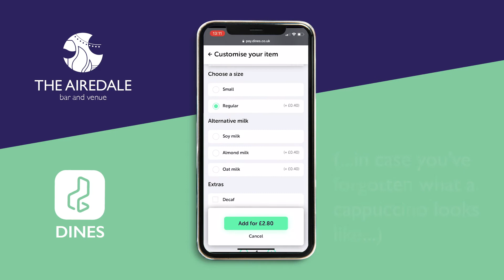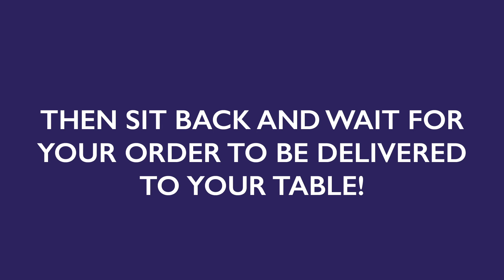HOW TO ORDER AND PAY FROM YOUR PHONE AT THE AIREDALE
Order and pay using your phone on the DINES app.